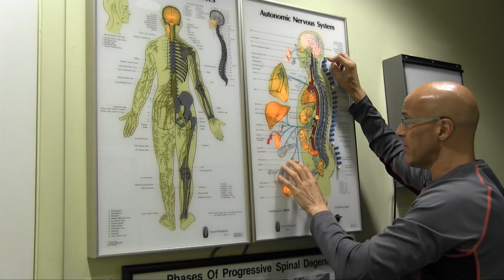The Autonomic Nervous System (How Pinched Nerve Affects Organs in the Body) - Dr Mandell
The autonomic nervous system is the part of the nervous system that supplies the internal organs, including the blood vessels, stomach, intestine, liver, kidneys, bladder, genitals, lungs, pupils, heart, and sweat, salivary, and digestive glands.